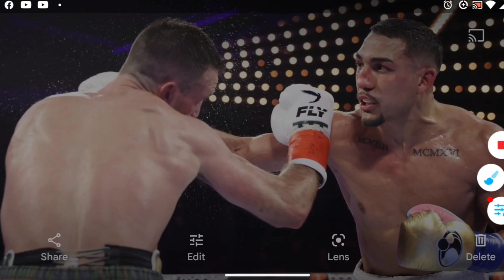MY POST REACTION TO JOSH TAYLOR VS TEOFIMO LOPEZ!!!!!